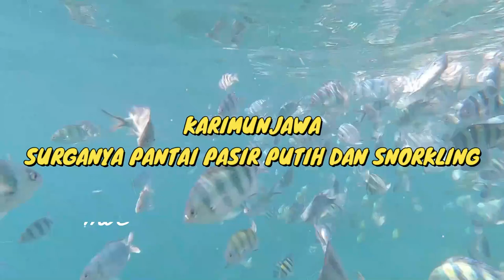Karimunjawa I Surganya Pantai Pasir Putih dan Snorkling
Pemandangan Alam yang sangat menakjubkan tersaji pada hamparan pasir putih di kepulauan yang terletak di sebelah utara Kabupaten Jepara, ditambah dengan pemandangan laut penuh dengan terumbu karang dihiasi ikan yang memukau menambah semarak dan pesona dari Karimunjawan. Bagaimana keseruannya silahkan teman-teman saksikan bersama.